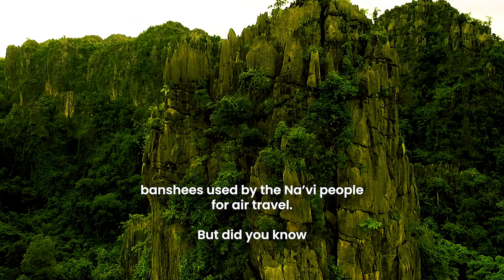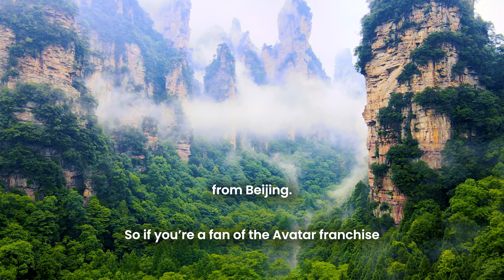Explore the Real-Life Avatar Mountains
"Are you an Avatar fan? Discover the real-life inspiration for the Hallelujah Mountains in James Cameron's Avatar movie. Join us as we take you on a journey to Zhangjiajie National Forest Park in China's Hunan province, home to towering mountains and rock structures that will transport you straight to Pandora. See stunning photographs, learn how to reach the destination, and start planning your own Avatar-inspired adventure now.

Nearest airport: Zhangjiajie Hehua International Airport

You can find flights to the Zhangjiajie Airport from the Chinese cities of Beijing, Shanghai, Guangzhou, Shenzhen, Xiamen, Xi'an, Chengdu, Shenyang, Qingdao, Nanjing, Tianjin, Chongqing, Changzhou, Changsha, etc and the SOuth Korean city of Busan.

Nearest railway station: Zhangjiajie West Railway Station, about 21 km from the National Park. It takes 19-22 hours from Shanghai and 23-26 hours from Beijing to reach Zhangjiajie by train.